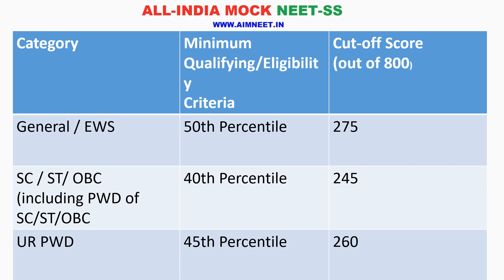NEET PG#NBE DECLARED NEET PG 2022 CUTOFF FOR ALL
CUTOFF # NEET PG
NEET PG 2022 cut-off score released
Here’s how to check NEET PG result 2022:

    Visit official website natboard.edu.in
    Click on ‘Result of NEET-PG 2022 result’ link
    The result notice will appear on screen
    Click on the view result link
    The NEET PG result will appear on screen
    Download and check by searching (Ctrl+F) your roll number.
Last year, the NEET PG 2021 cut-offs were 302 for General Category (UR/EWS), 265 for SC/ST/OBC (including PWD of SC/ST/OBC) and 283 for UR-PWD
NEET PG 2022 was conducted on May 21 as a Computer Based Test (CBT) for candidates seeking admission to MD/MS/PG Diploma Courses for the academic year 2022.
The NEET-PG 2022 results were declared on Wednesday, with Union Health Minister Mansukh Mandaviya lauding the National Board of Examination in Medical Sciences (NBEMS) for announcing them in record 10 days